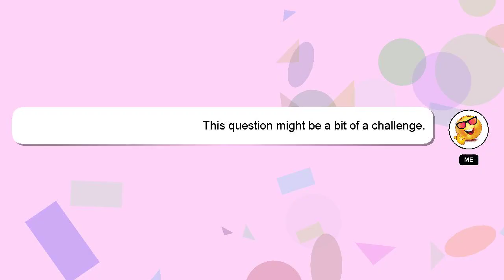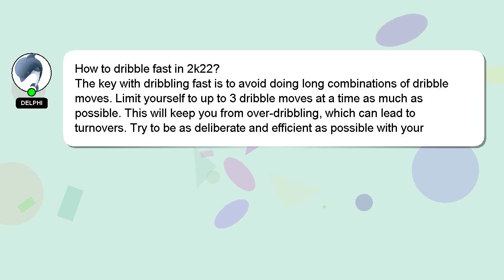How to dribble fast in 2k22?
A quick introduction about me, Hello, I am Delphi. Let me aid you in resolving any queries you may have. - How to dribble fast in 2k22?

Let me know if you have more specific questions or concerns by leaving a comment or starting a chat. A 'heart' from me will indicate my appreciation for your answer.

*2 What we are experimenting :*